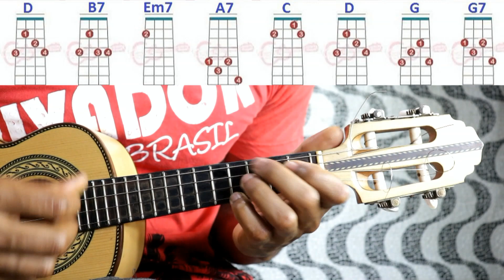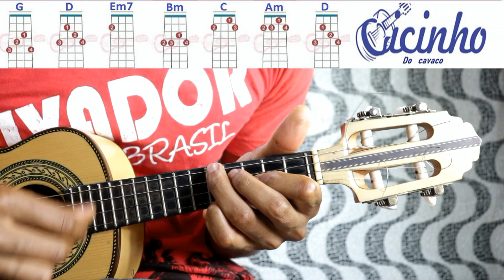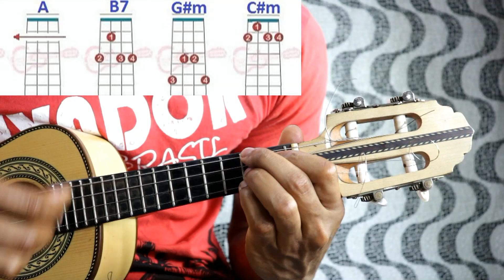Cifras / Paixão no ar / Ingrata / Pique Novo -